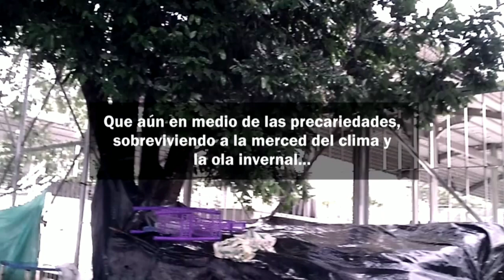la historia de jackson Barreto te ara llorar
la historia de su vida de este niño te ara llorar. el niño venezolano que con su vos enamora a miles de colombiano y a su mamá sustituta quien lo ayudo para q hoy en día este en uno de los realitis más grandes de la televisión colombiana.
apoyame para más videos espero q les guste audiencia y gracias a los q hoy están con migo